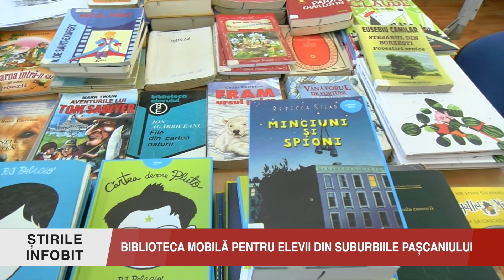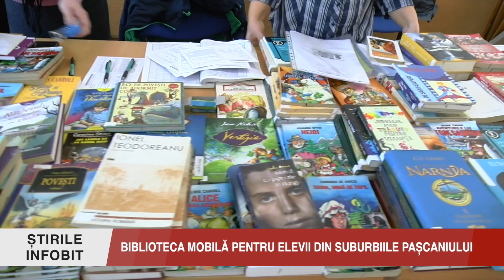BIBLIOTECA MOBILĂ PENTRU ELEVII DIN SUBURBIILE PAȘCANIULUI